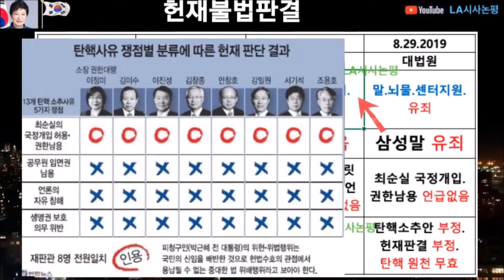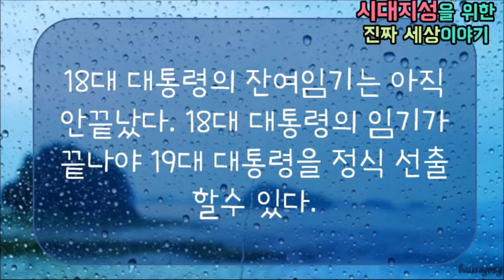내 一生 祖國과 民族을 위해 200324 News Room News(태극기 우파방송 편집영상)